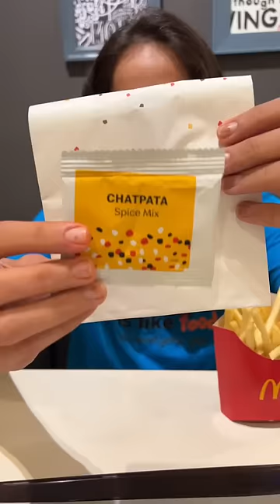McDonald’s NEW Chatpata Masala Review 🔥🔥 | So Saute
Try it or leave it: